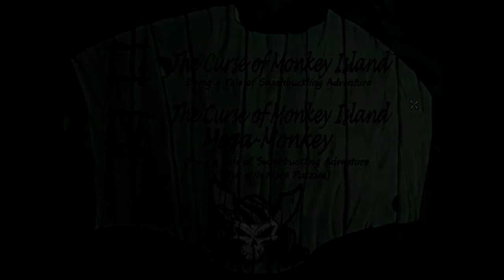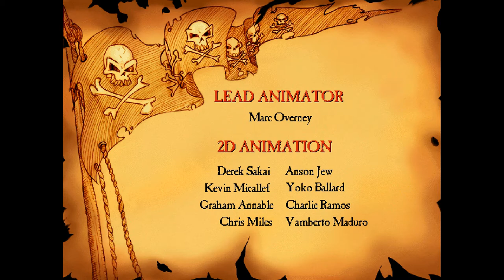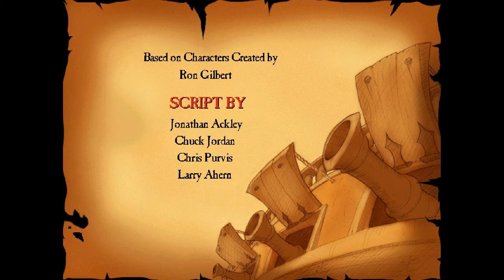Let's Play The Curse of Monkey Island w/ BlitzFox Part 1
Ending Music "Wat Dat Dee" Electroswing by Teknoaxe